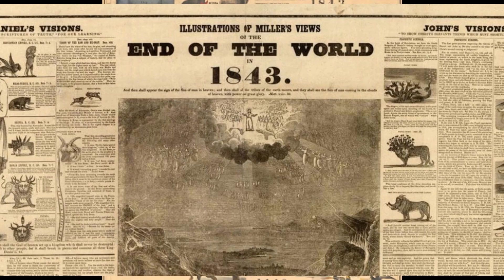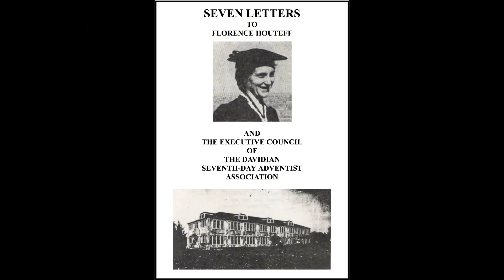Darker Things: David Koresh Power Plays Part 2 "The First Temptation"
In this video our host Doug Duncan provides us with some background information on how the Branch Davidians came to be and setup the stage for David Koresh to be their leader and prophet.